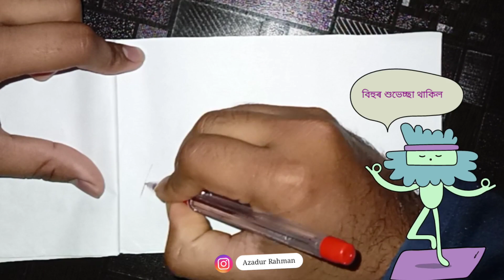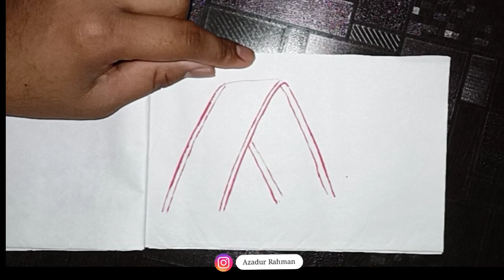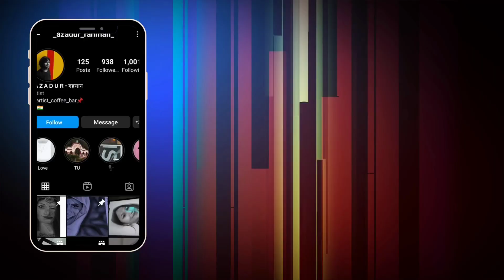Easy Drawing | Gamusa Dhul Pepa Tal Drawing 🇮🇳 How to Draw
Assamese culture is rich and diverse, and there are several elements that are unique to the state. Here are some important ones:

Gamusa: The gamusa is a traditional cloth used in Assam for multiple purposes. It is a white cotton or silk cloth with red borders that is used as a towel, a handkerchief, a headscarf, and even as a symbol of respect and honor. The gamusa is an integral part of Assamese culture and is widely used during festivals, weddings, and other important occasions.

Dhul: Dhul is a traditional percussion instrument of Assam. It is a cylindrical-shaped drum made of wood and animal skin, and is played by striking it with a stick. Dhul is an important part of the Bihu dance, which is the most popular folk dance of Assam. The Bihu dance is performed during the Bihu festival, which is celebrated three times a year in Assam.

Tal: Tal is another percussion instrument used in Assam. It is a pair of cymbals that are made of brass or bronze. Tal is used in various forms of traditional music in Assam, including Bihu songs and devotional music.

Pepa: The pepa is a traditional wind instrument used in Assam. It is made of buffalo horn and is similar in appearance to a flute. The pepa is an important part of Bihu music and is played during the Bihu festival.

Bihu: Bihu is the most popular festival of Assam, which is celebrated three times a year - in April, October, and January. The festival is a celebration of the harvest season and is marked by feasting, dancing, and singing. The Bihu dance is the highlight of the festival, and is performed by men and women in traditional Assamese attire.
Overall, these elements of Assamese culture - the gamusa, dhul, tal, pepa, and Bihu - are an important part of the state's rich heritage and are deeply cherished by the people of Assam.